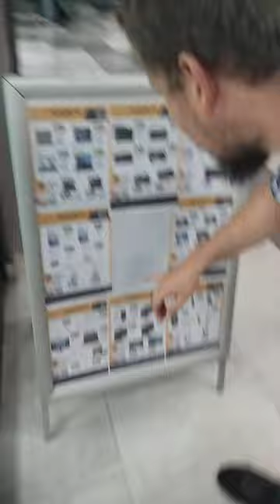and Best Wine in Africa and the World !!(2)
Best Meat Best Foods and Best Wine in Africa and the World !!